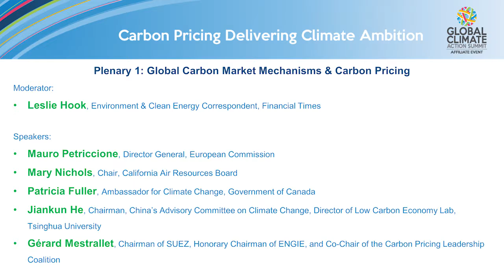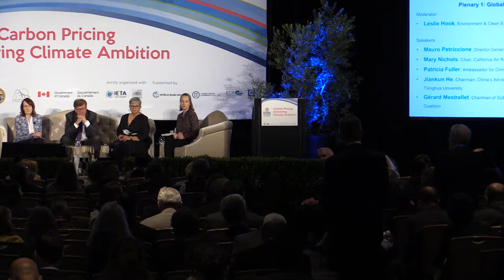Carbon Pricing Delivering Climate Ambition - Global Carbon Market Mechanisms & Carbon Pricing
Carbon Pricing Delivering Climate Ambition is an affiliate event of the Global Climate Action Summit (GCAS) hosted by the European Commission, State of California, and the Government of Canada jointly organized with IETA's Carbon Forum North America and supported by the World Bank, the Carbon Pricing Leadership Coalition, Environmental Defense Fund and ICAP.

Plenary: Global Carbon Market Mechanisms & Carbon Pricing
Emissions trading systems and other carbon pricing mechanisms can make crucial contributions to achieving the ambitious targets set by the Paris Agreement in a cost-efficient way. As policies continue to evolve, international dialogue and collaboration will be crucial in stimulating mutual understanding and the gradual convergence of diverse systems. The panel will provide the opportunity for stakeholders from different jurisdictions to comment on the current state of play of carbon markets and other carbon pricing mechanisms, with a focus on success stories, issues and barriers and how these were addressed, and ideas or visions about future developments. The discussion will also invite business to provide a perspective on how carbon pricing and emissions trading systems is impacting on their operations and what they see as crucial for the design of these instruments.

Moderator:
Leslie Hook, Environment and Clean Energy Correspondent, Financial Times
Speakers:
Mauro Pettriccione, Director General, European Commission
Mary Nichols, Chair, California Air Resources Board
Patricia Fuller, Ambassador for Climate Change, Government of Canada
Jiankun He, Chairman, China's Advisory Committee on Climate Change, Director of Low Carbon Economy Lab, Tsinghua University
Gerard Mestrallet, Chair (Engie) and Co-Chair, CPLC